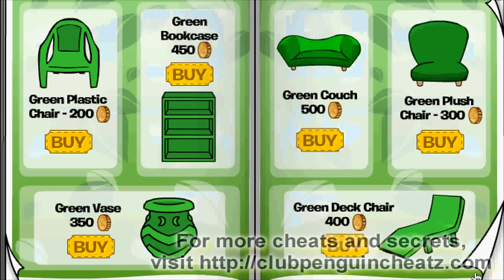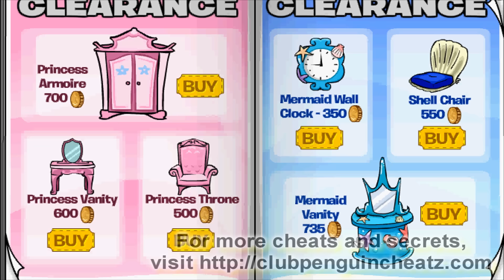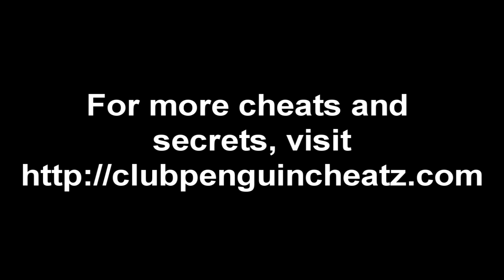Club Penguin - July 2011 Furniture Catalog Cheats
Here's all of the cheats to the Club Penguin July / August 2011 Better Igloos catalog. This month's catalog features special items in dedication to the upcoming Island Adventure Party of 2011. Of course, there are secrets. This video contains all of the cheats, secrets and tips to the July / August 2011 Better Igloos Catalog.